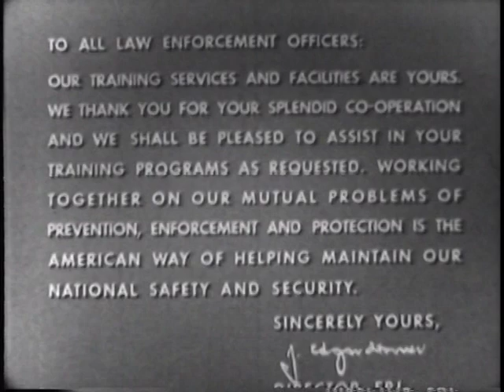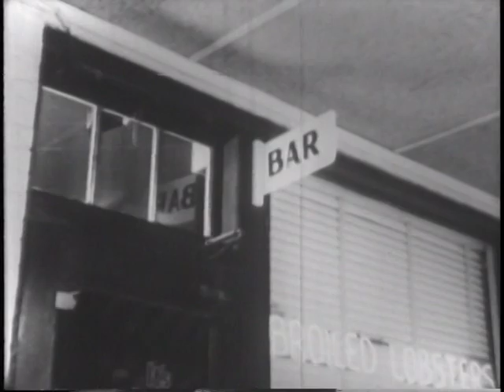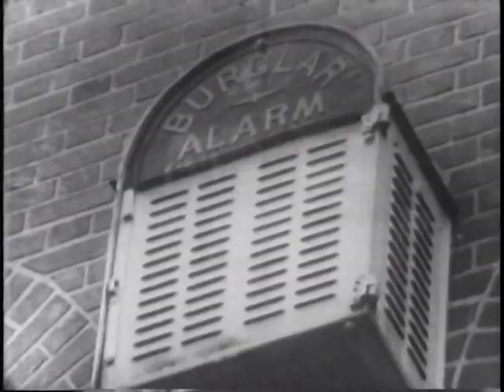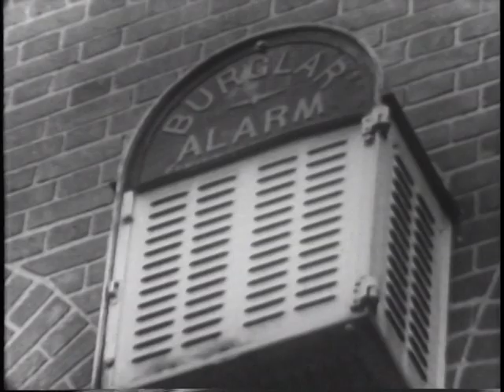Fundamentals of Double Action Revolver Shooting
Fundamentals of Double Action Revolver Shooting - National Archives and Records Administration 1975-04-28 - ARC Identifier 4523715 / Local Identifier 330-DVIC-27541 - Department of Defense. Office of the Secretary of Defense. (09/18/1947 - ).  Synopsis:  Explains fundamentals of handling double action revolvers. Illustrates various positions, correct grip, methods of aiming and sighting. Shows how to acquire confidence, speed and marksmanship. Emphasizes the necessity of having great respect for the deadliness of the revolver. Simulated gun battles afford tips on boosting the chances of survival when "playing for keeps" with the underworld.